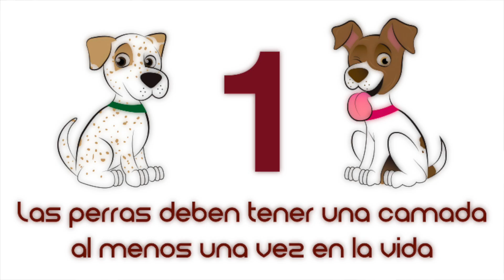¡La verdad detrás de la esterilización! 5 mitos desmentidos sobre la castración en perros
En este top de perrosidades, les presento sobre los mitos en las esterilización/castración en perros, como: ¿los perros engordan al esterilizarse?, ¿hay que deja que tenga su primer celo antes de esterilizar? y más mitos que tienen este tema, recuerda seguirnos en las redes sociales: